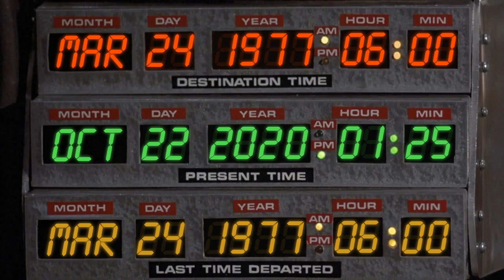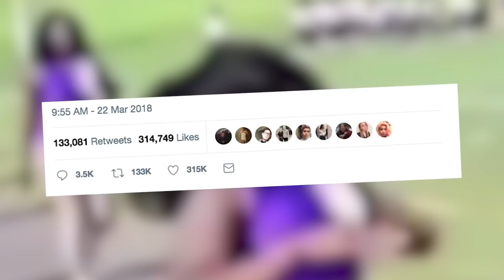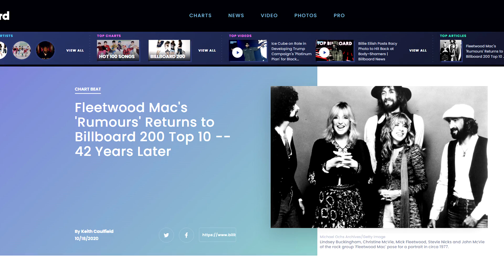Separaciones, infidelidades, peleas y drogas: La historia de "Dreams" de Fleetwood Mac.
En la mañana del 25 de septiembre de 2020, todo el mundo se encontró en redes sociales con el video de un hombre llamado Nathan Apodaca, un trabajador de una bodega de papas en Idaho quien, después de que su camioneta sacara la mano y lo dejara tirado, tomó su patineta, su botella de jugo de frambuesa y arándanos y siguió su camino relajado, dejando a su paso solo buena onda, mientras se filmaba con su celular cantando una famosa canción...
Y para hablar de ella, debemos ir a marzo de 1977.